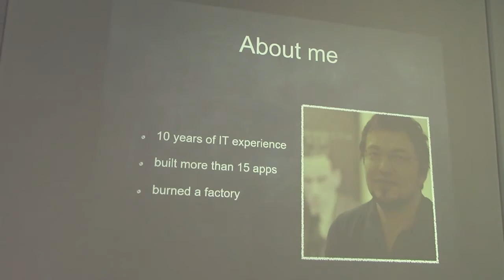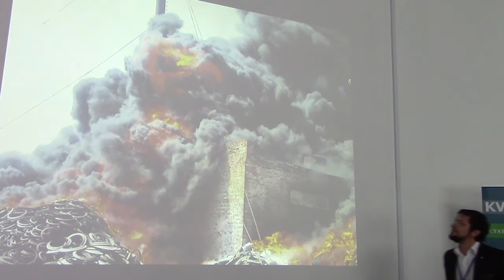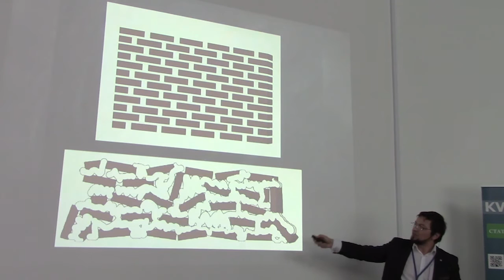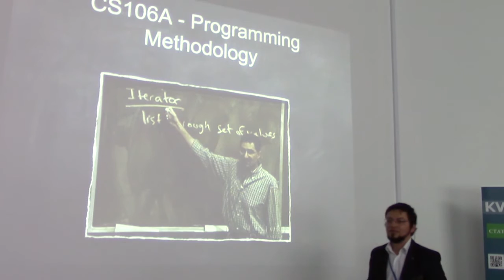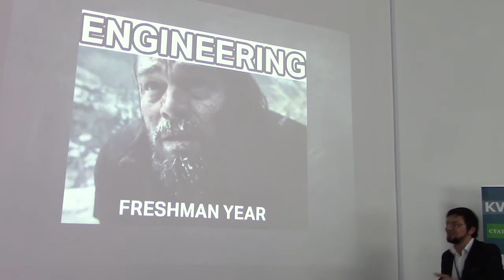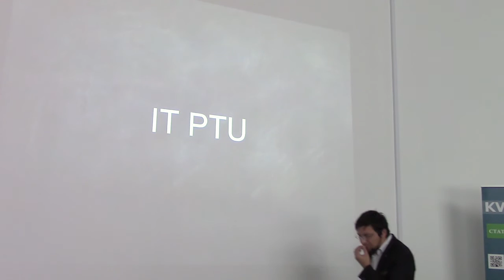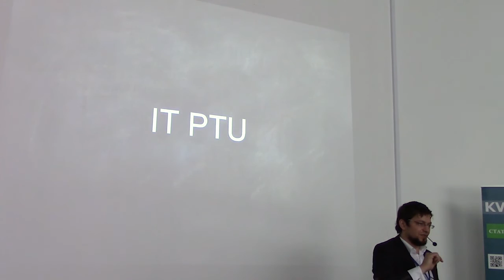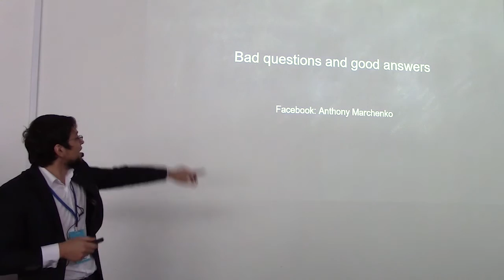Как перестать беспокоиться и начать программировать под iOS - Антон Марченко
Антон Марченко, независимый iOS-разработчик
"Как перестать беспокоиться и начать программировать под iOS, получая больше 30 тыс. долларов в год"

video by
Vladimir Baranich